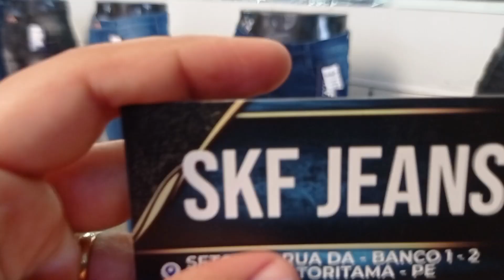calça masculina no moda Center Santa Cruz Pernambuco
Esse vídeo vamos a mostrar calça masculina
Valor incrível 43 Reais  @SKF JEANS
Eles fica aqui nos moda Center
Setor azul rua: p box:13/15

Eles também fica em Toritama
Setor 4-rua-banco 1-2
R DB 1-2